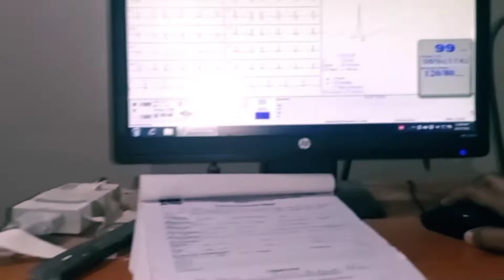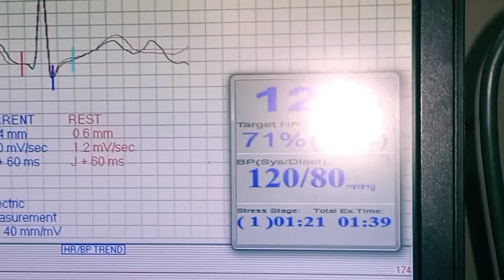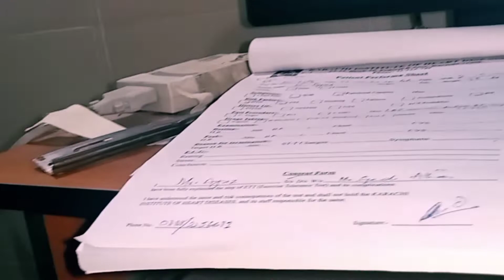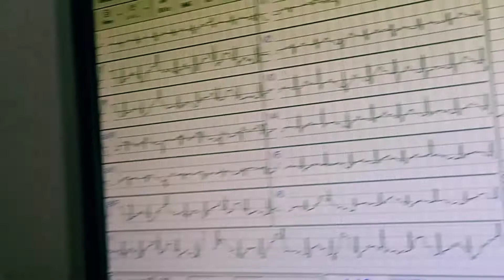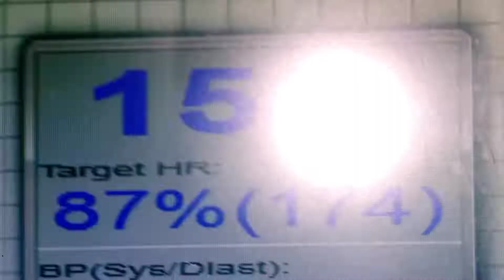Excercise tolarance test/ETT sai dil ki beemari ka pata karna/Dr S.Hassan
ETT test kiyio kartai ha I/ ETT procedure kiya ha I/ETT positive ho tuo Angiography kartai/ ETT test sai dil ka marz pata chal sakta hai